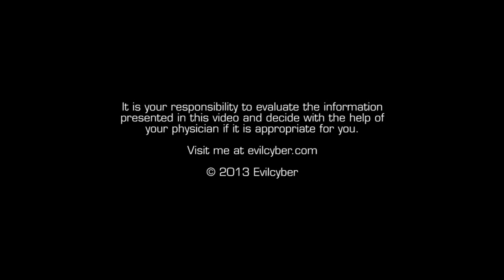What Is Gynecomastia?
Do you think you suffer from gynecomastia, because your chest is taking on a more female shape? Do you want to know how to get rid of gyno? Here are the two types of gynecomastia explained and what you can do about them.